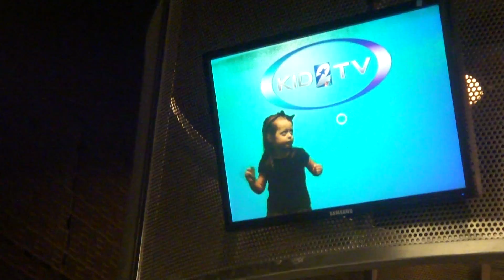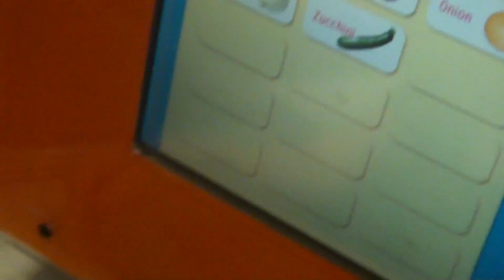"Feisty Birds, Exploration, and Bubble Faces!" Day in the Life!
Filmed on Tuesday, September 18, 2012- A day in the life of our family with a 3 year old and a 14 month old. =)